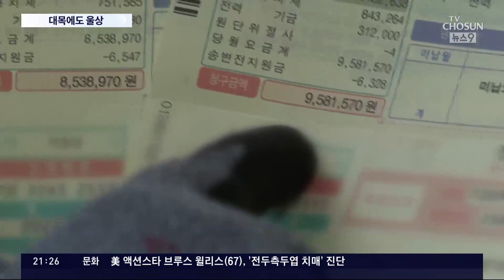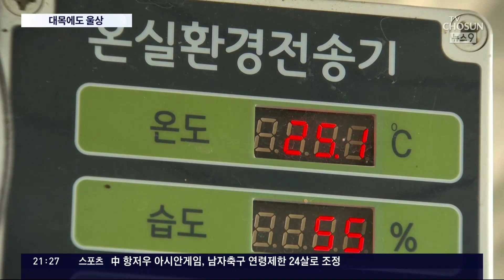"난방비만 월 850만 원"…대목에도 화훼농가 '시름'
전기료 와 가스비 상승에 화훼농가 도 직격탄을 맞았습니다. 1년새 농업용 전기료가 1.5배 치솟으면서 연탄까지 동원할 지경입니다. 농가들은 졸업,입학 시즌에 기대를 걸어봅니다만, 오를대로 오른 가격이 소비자를 주춤하게 하는 건 아닌지 걱정입니다.